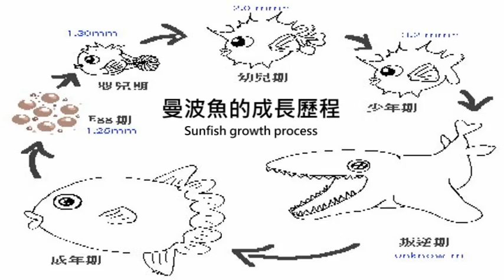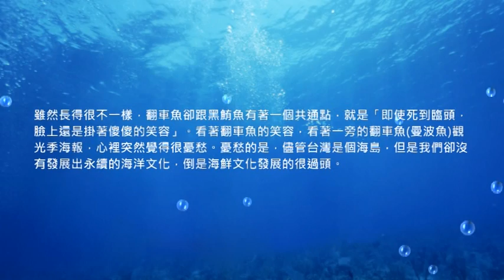Muni Muni / LACOMBA DANCE FITNESS WITH HOWARD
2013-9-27 台中佳儷曲線運動館 LACOMBA課程 北屯店{請先調整右下角的齒輪點選720P 就可以觀賞高畫質影片} 主題: 愛戀秋天(二)Autumn Love -曼波魚祭 Mambo Fish jumping MOLA Festival
song:  Muni Muni
artist: El Mayor
Choreographer:Howard Lai